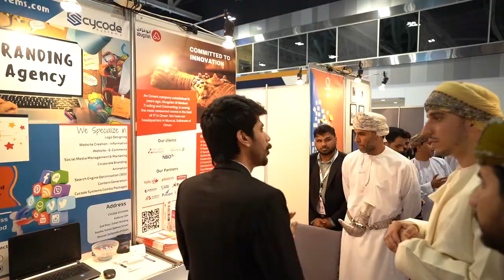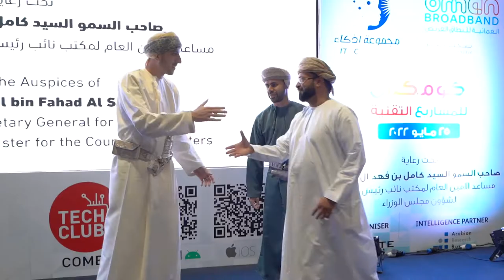HH Sayyid Kamil bin Fahad Al Said Visiting to COMEX Technology show 2022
COMEX 2022 was held @Oman Convention and Exhibition Centre for three days 23-25 May.

COMEX will be back next year
📅 22-25 May 2023
📍  @Oman Convention and Exhibition Centre

COMEX - Future Tech Redefined

For COMEX Advantage, please download the COMEX Tech Club App to connect and network with all the participating organisations.